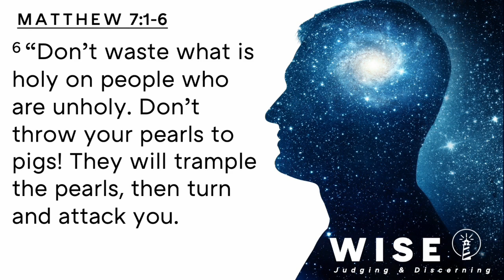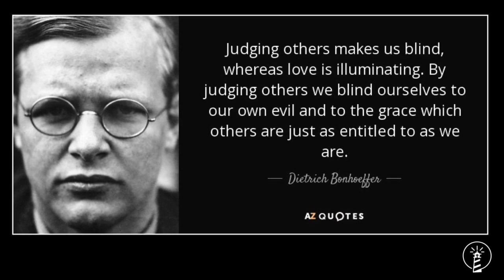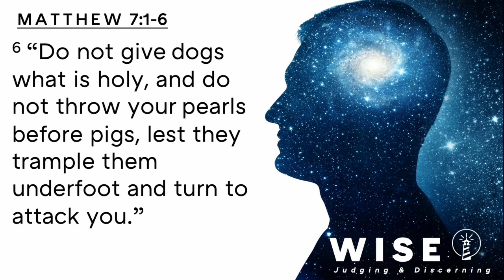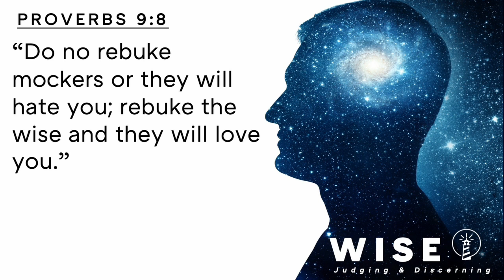Sermon June 19, 2022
Wise:  “Judging & Discerning”; Matthew 7: 1 - 6; Pastor Curt